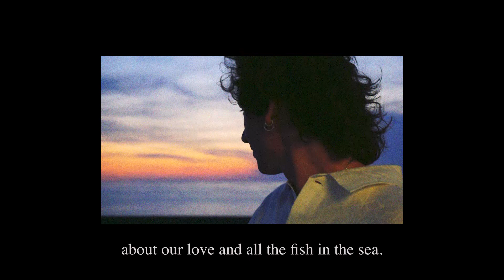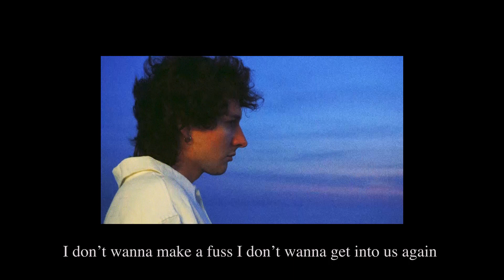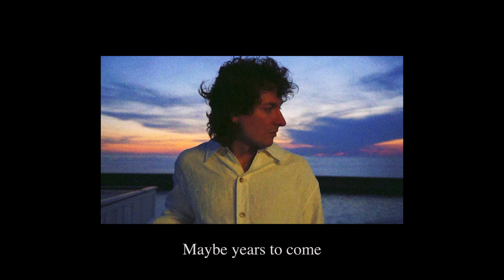Anyway (Lyric Video)